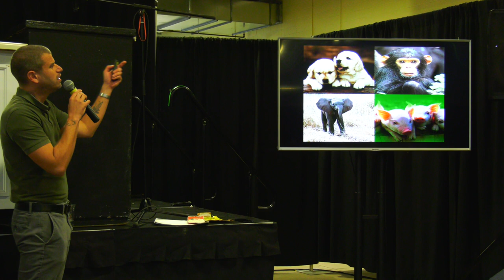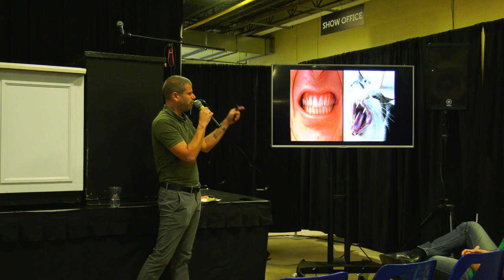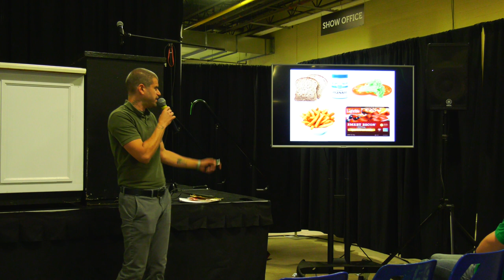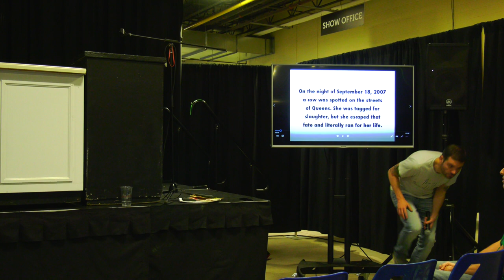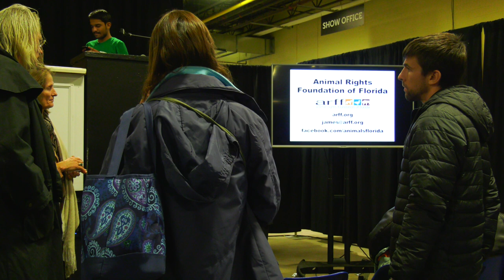Vegfest 2018 James Wildman